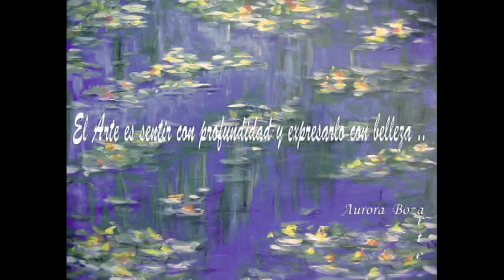Aurora Boza Gómez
Artista  Plástica .. " Realismo  Magico"